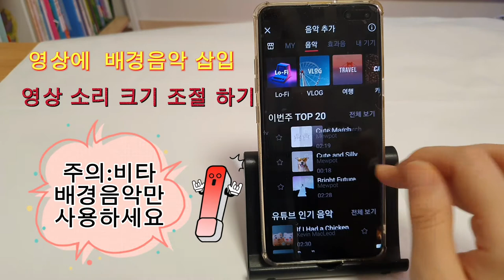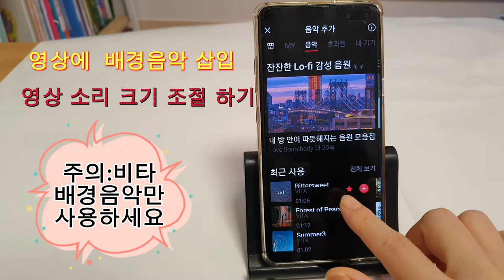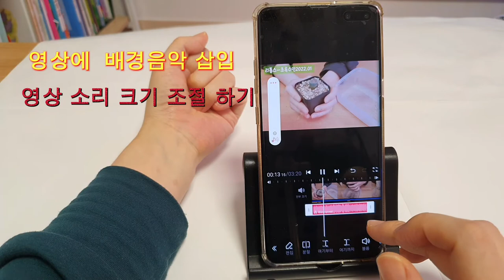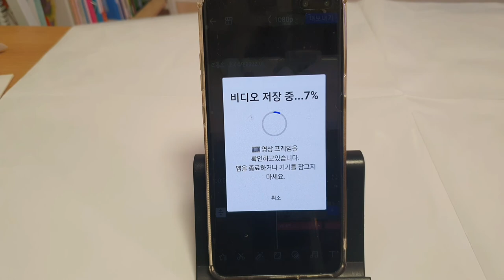무료영상편집) 영상에 배경음악 넣는법 영상소리크기조절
왕초보 유튜버에요
아무것도 몰라서요

처음에는 영상 편집도 못했어요

지금은 조금 배워서  1달정도 공부했어요

아직도 잘 몰라요

그래도 배운 내용 공유 하면서
초보 유튜버 의샤의샤  힘내요